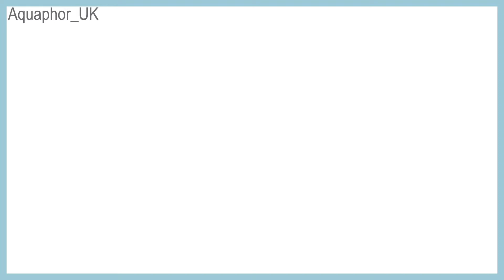Eucerin AtopiControl Crème Calmante Intensive Peau À Tendance Atopique - Publicité télé/TV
La gamme AtopiControl offre une solution pour les peaux à tendance atopique.
Elle stabilise la fonction de barrière protectrice car elle est fortement concentrée en acides gras Omega provenant de l’huile d’onagre et de l’huile de pépins de raisin. De plus, elle contient de la licochalcone A (extrait de racine de réglisse) qui soulage les sensations de démangeaisons et réduit le risque d’inflammation.